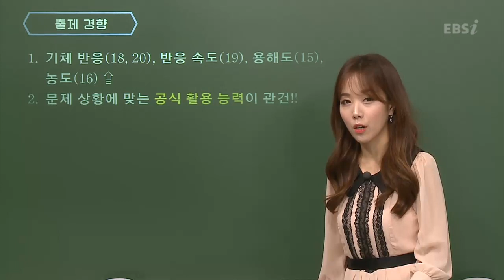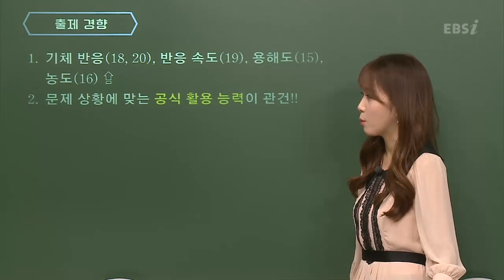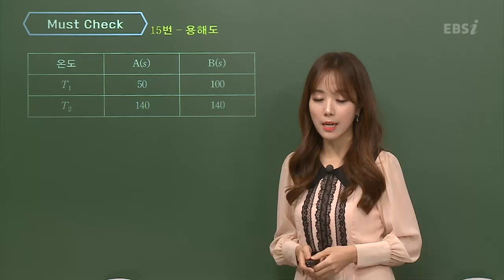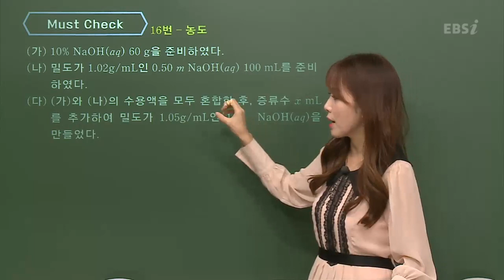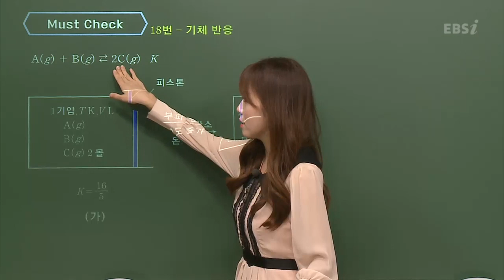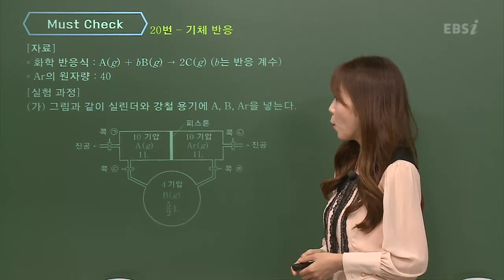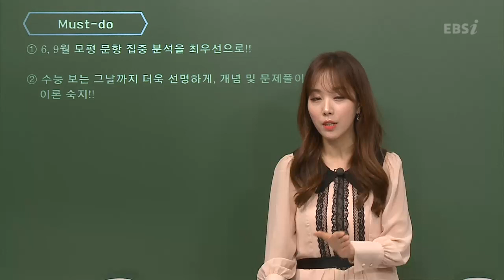[2020학년도 고3 9월 모의고사 해설강의] 화학II- 김성은 쌤: 총평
[2020학년도 고3 9월 모의고사 해설강의] 화학II- 김성은쌤: 총평

** 9월 모의고사 약점 보완을 위한 무료강의 보러 가기